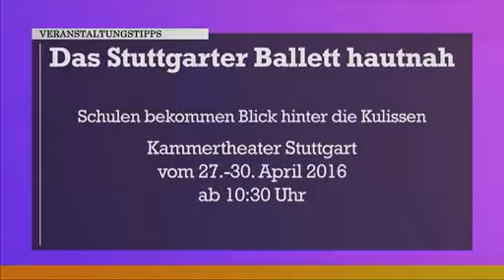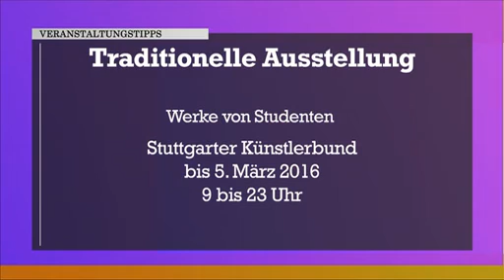Kunst, Kultur, Karrieren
Folge 2
Moderation:  Karin Graf